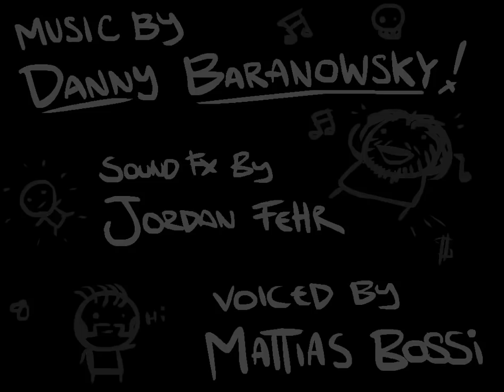Cain and Abel ft. The Dark Lord Satan! - The Binding of Isaac - Wrath of the Lamb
2 runs in one! Double the fun!

ONE RHYME IS ALL YOU GET